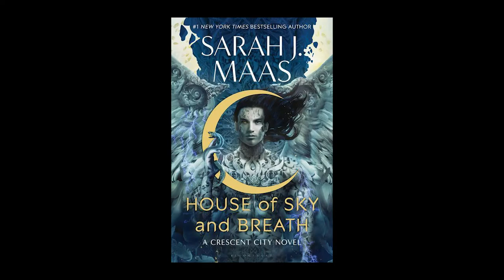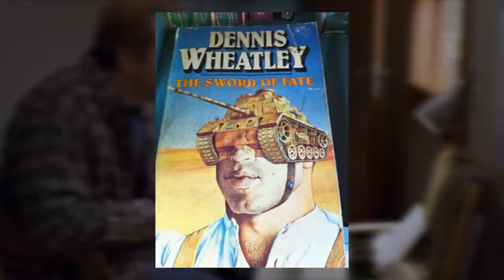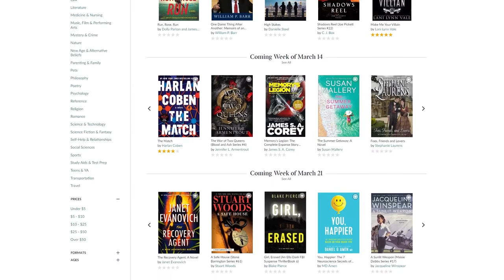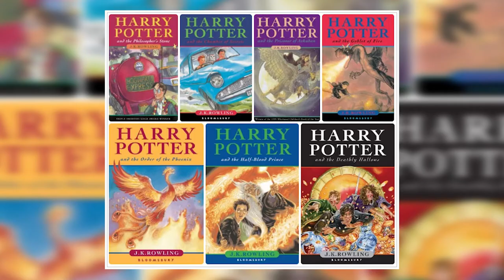Why Are Book Covers So Ugly?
I hate most book covers. Why do most book covers look so bad? I was in Barnes and Noble a couple days ago and noticed how many books have very similar cover designs with very boring graphics of blobs or plain pictures of people with no style, interesting framing or lighting. A pic of the author, a cosplayer, or a model they paid sixteen cents to stare into the camera is usually what you'll see. Or an abysmal illustration that would be too embarrassing to walk up to the checkout line with. If you check out the top selling books on Amazon all you'll see are covers that look exactly the same as well. No attempt to stand out or make a statement. "Never judge a book by its cover", but dude... come on... Can there at least be some effort put into making good artwork?

No need for this Nicholas Sparks, Etsy, Homegoods, The Last Thing He Told Me-looking covers anymore. Even Stephen King's books have terrible covers! They're more terrifying than the books themselves! Young adult, fantasy, sci-fi, political, classic literature, it doesn't matter. No genre is safe from this garbage. Cover art is going to heck in a handbasket! Bad graphic design scares me! Unless it's cool and on purpose, then I'll fist bump you

-The Mighty Botterton